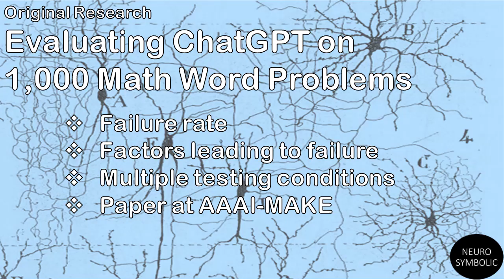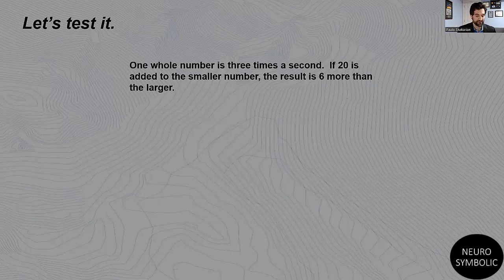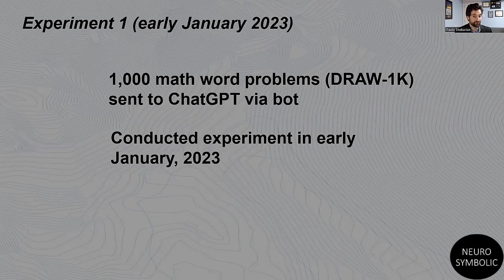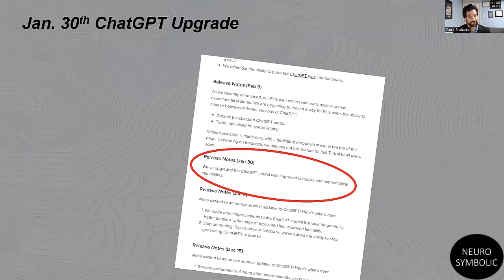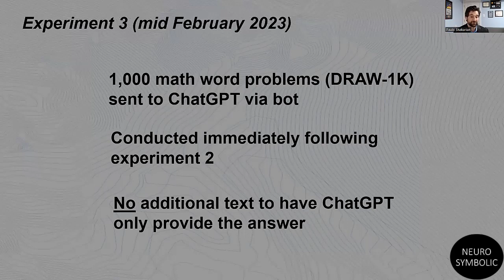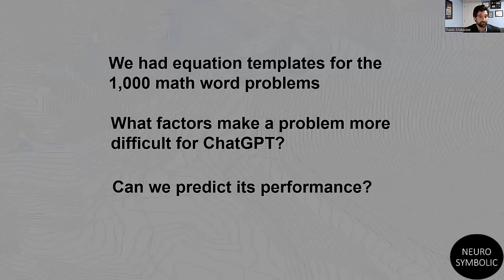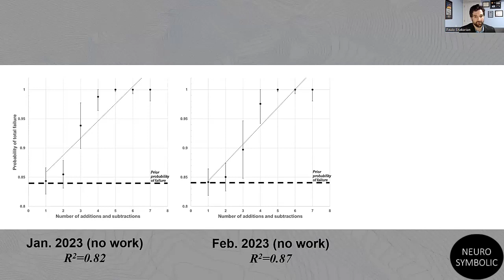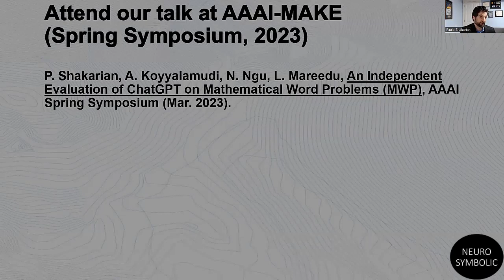Evaluating ChatGPT on 1,000 Math Word Problems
ChatGPT is a commercial large language model (LLM) released by OpenAI in late 2022 and has demonstrated impressive capabilities.  Anecdotally, it is thought to perform poorly on math problems.  We perform an in-depth study with 1,000 math word problems and conduct multiple experiments to understand its capabilities and limitations.

This presentations is based on the following paper:
P. Shakarian, A. Koyyalamudi, N. Ngu, L. Mareedu, An Independent Evaluation of ChatGPT on Mathematical Word Problems (MWP), AAAI Spring Symposium (Mar. 2023).